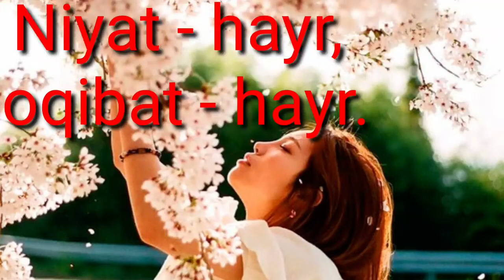Audio kitob "Qalb kaliti" muallif Hayotxon Qurbonova 9-qism "Niyat-hayr, oqibat-hayr"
Assalomy alaykum!
Hurmatli kanal kuzatuvchilari siz kanalimizda foydali va qiziqarli audio kitoblarni kuzatib borishingiz mumkin. Telegram kanalimizda esa bir-biridan ajoyib kitoblarni bepul yuklab olishingiz mumkin. Kanalimizdagi audio va videolar esa o'z ustingizda ishlashingizga yordam beradi. Psixologik treninglar va konsultatasiyalardan xabardor bo'lasiz. Telegram kanalimizga obuna bo'ling va izlagan kitobingizni, yechim izlayotgan savollaringiz javobini osongina toping.